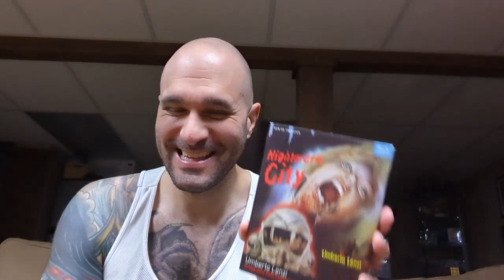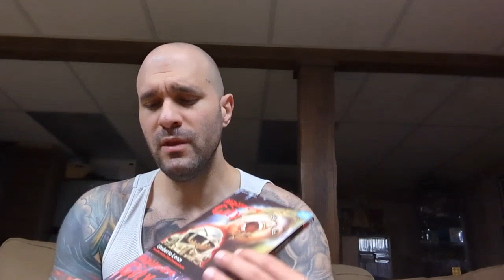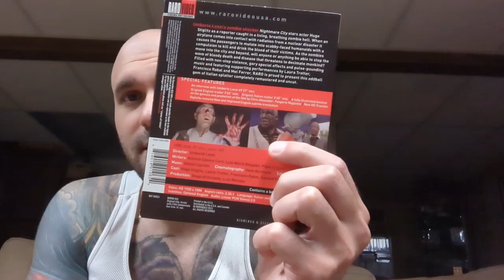Nightmare City (1980 Umberto Lenzi Zombie Movie) (Raro Video Blu-ray Film Review)